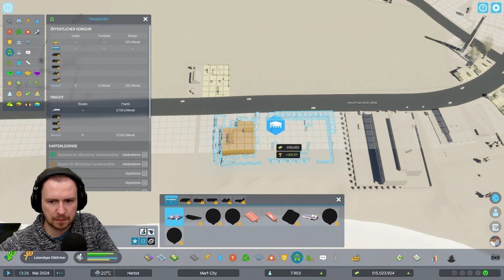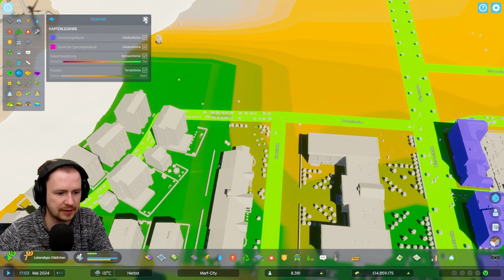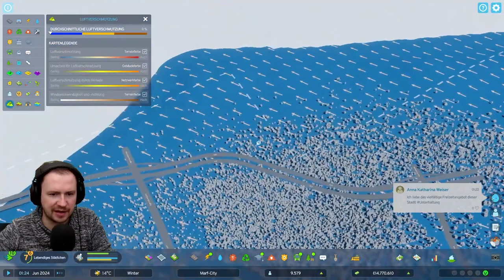Infrastrukturupgrade || Karte: Sandbankinsel || #004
Diese Serie ist im Live Stream auf Twitch und teile euch hier meine Erfahrungen und Eindrücke aus meinem 2. Spielstand in Cities: Skylines II.

Folge 04: Autobahnen und ein Hafen entstehen.

Diese Serie ist im Live Stream auf Twitch entstanden und wird nach und nach hier vollständig und nahezu ungeschnitten hochgeladen.

Viel Spaß!